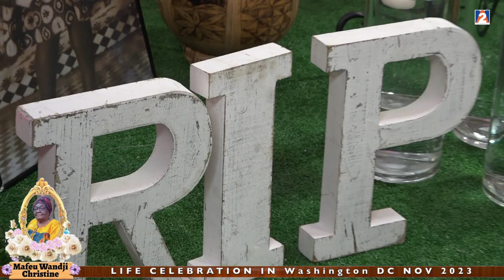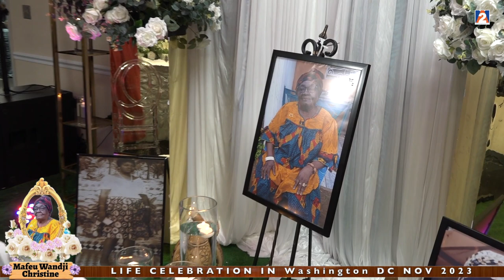MAFEU WANDJI CHRISTINE LIFE CELEBRATION IN Washington DC